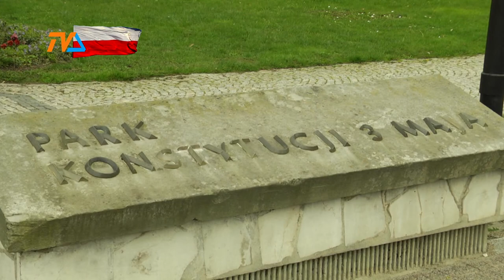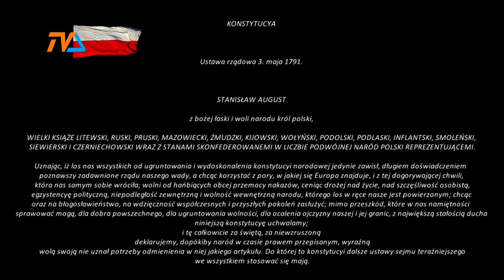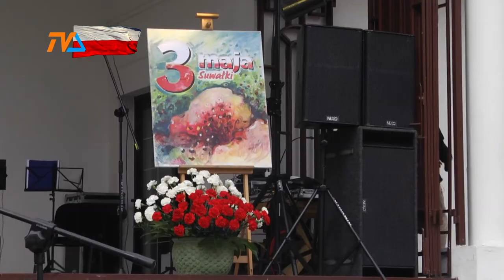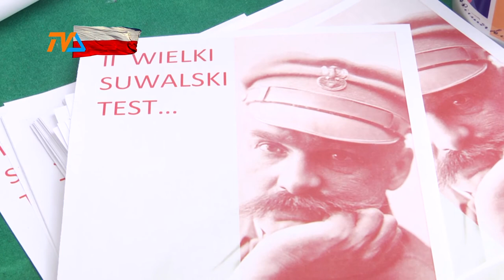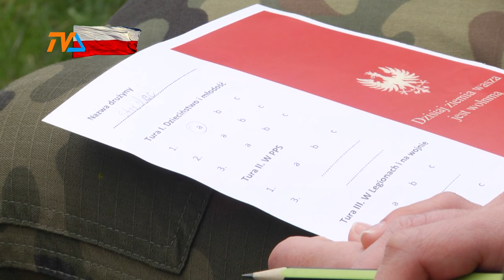O Konstytucji 3 maja przewrotnie |TVSUWAŁKI